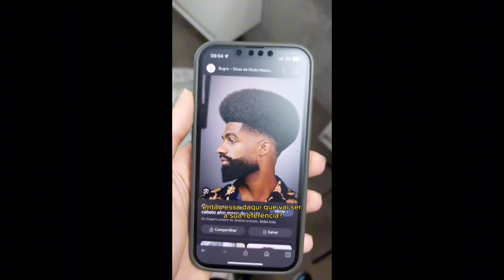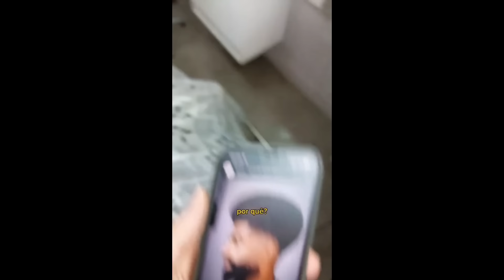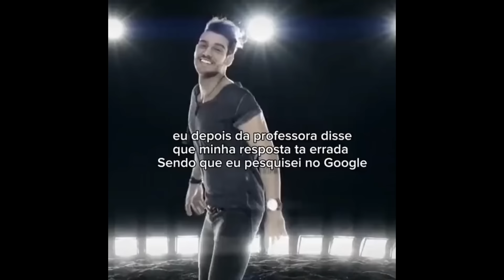TENTE NÃO RIR! #2 - OS MEMES MAIS ENGRAÇADOS E CRIATIVOS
Galera, confira os Destaques dos memes da internet com os melhores Criadores de conteúdo que compartilharam seus videos divertidos, costurados, duetados, criativos e COM OS FINAIS MAIS ALEATÓRIOS E COM CORTE SECO do YouTube Shorts, TikTok, Reels, Kwai e mais. Hoje, nesse compilation vc vai ver: Duetos e Costurar que parecem que foram combinados, Santana Boy e POV: você veio na minha casa mas eu sou nordestino, Melhores corte seco das batalhas de rima, Vini Blogger e Telles e aquela avaliação antes de começar na academia, Waguinho e quando duas pessoas gentis se encontram, Enrico Otario contando piadas sem graça no elevador haha, Lkzinhu e quando você vai comprar uma casquinha e o lugar não tem quase nada, Léo Fialho dessa vez foi pra França, João Vitor Melo e o que é dele tá guardado?!?, Junior Caldeirão e POV: meu espírito natalino esse ano, Aspect e os finais mais inesperados, Gustavo Tubarão e POV: aquele amigo que só entende besteira, Hian Grylls e a diferença de quando você está dormindo vs. a sua, Mori Moura e POV: aquele amigo que esconde aleatoriamente fatos da vida dele, Oli Natu reprovou mesmo tirando 10 na prova?!?, Keira riff e POV: aquela amiga que a cara não combina com a personalidade, Jooj Natu e quando você está numa entrevista de emprego e perguntam sobre quanto você quer ganhar, melhores momentos do Lactea  e o bordão TMJ MLK V*S*F, Memes do Hiago Coelho, Tente não rir com muitos memes e tantos outros influenciadores e vídeos engraçados, com os finais mais inesperados das plataformas... SIGAM ELES SE GOSTAREM)

(Destaques da primeira semana de Dezembro - 2023)

Outras tags do canal: vídeos engraçados 2023, vídeo engraçado whatsapp, Shorts engraçados, Reels engraçados, cortes seco engraçados, Kwai vídeos engraçados, TikTok engraçados, tente não rir TikTok, TikTok geniais, Mastery TikTok, amora, canal risadinha, vídeos engraçados do whatsapp, dancinhas TikTok, vídeos engraçados, TikTok duetos, TikTok costurar, coringa reagindo a TikTok, reagindo, Vídeos engraçados de Dezembro, reagindo a vídeos engraçados, memes, tente não rir, memes para rir muito, melhores memes, memes 2023, memes engraçados, memes em imagem, TikTok pra status, TikTok engraçados, TikTok Brasil, se rir já sabe, tente não rir nível hard, se rir reinicie, duetos que conversam entre si, duetos que até parecem que foram combinados, costurar que conversam entrei si, costurar que foram combinados